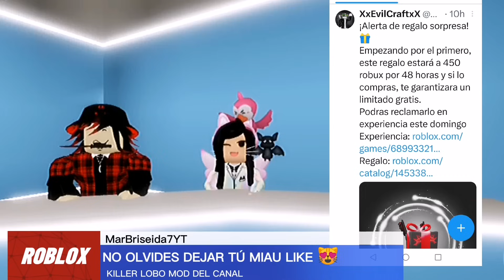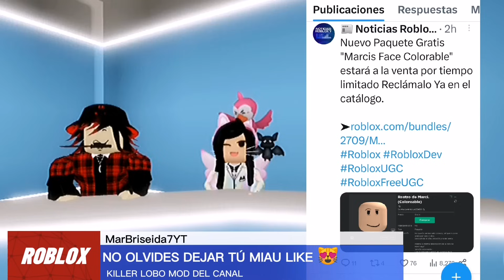NUEVOS ACCESORIOS EMOTES DE BLACK PINK GRATIS?, NUEVO PERRITO GRATIS EN CATÁLOGO NOTICIAS DE ROBLOX